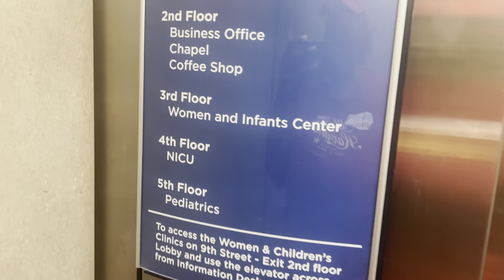My first time experiencing a woman giving birth & I got to cut the umbilical cord